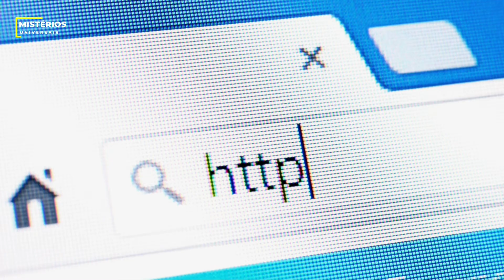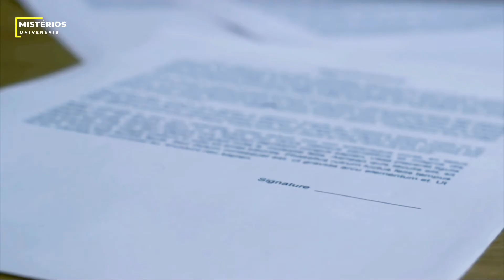METRÔ 2 E OS TÚNEIS RUSSOS PROIBIDOS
O mundo subterrâneo sempre capturou nossa imaginação. Das primeiras descrições cristãs do inferno e das catacumbas parisienses, aos bunkers da era da Guerra Fria e às estações de metrô inacabadas em Nova York, sabemos de algo enervante, mas emocionante. Está diretamente sob nossos pés. As cidades pós-soviéticas são locais perfeitos para a existência de redes subterrâneas secretas, reais ou imaginárias. Em seu auge, a União Soviética certamente tinha a capacidade industrial de construir uma linha de metrô sombra em Moscou e um sistema de inteligência para mantê-la oculta. Se eles realmente fizeram ou não, é outra história.